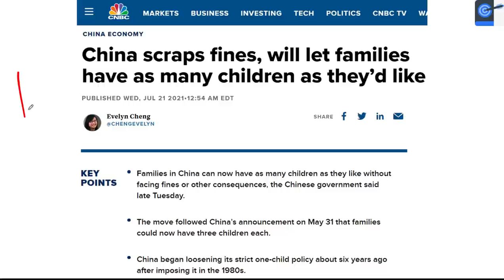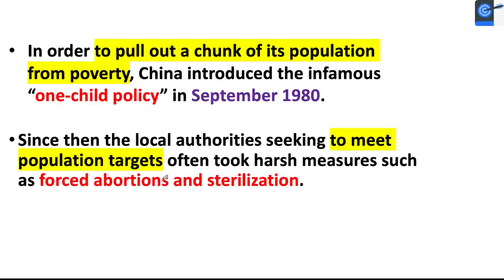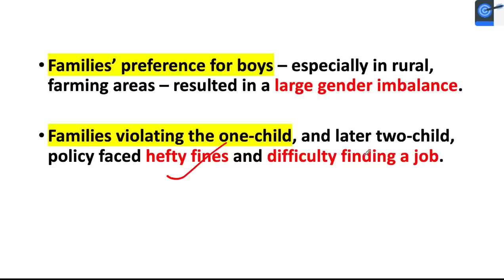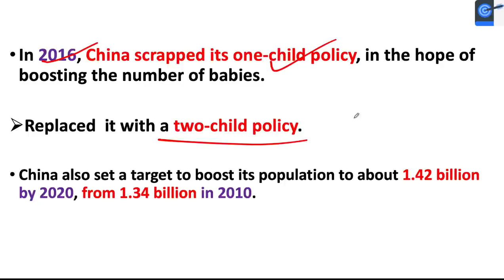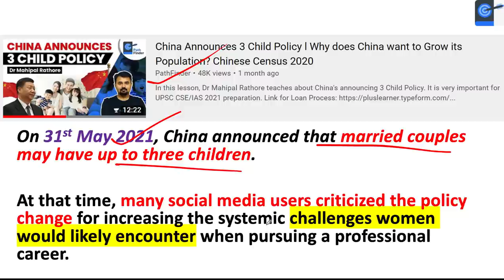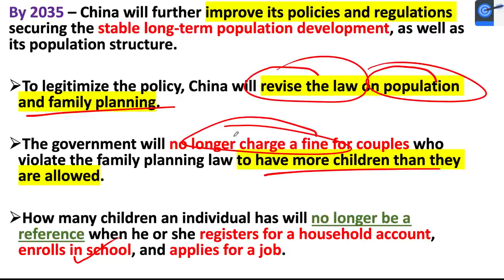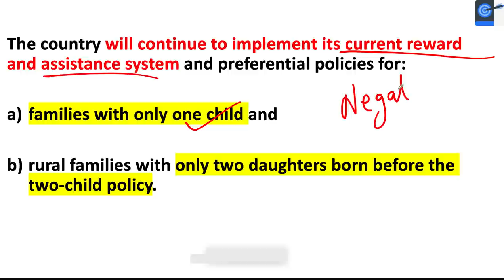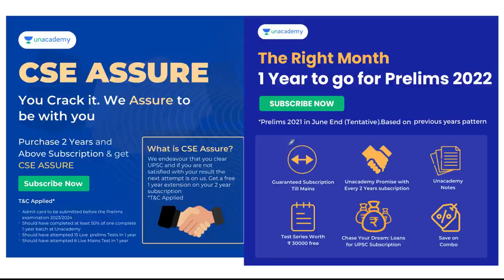China Unveils 3 Child Policy Details l No Fines on having Multiple Children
In this lesson, Dr. Mahipal Rathore teaches about China Unveils 3 Child Policy Details l No Fines on having Multiple Children. It is Very Important for UPSC CSE/IAS 2021/2022/2023 preparation.

Unacademy Subscription Benefits:
1. Learn from your favourite Educator
2. Dedicated DOUBT sessions
3. One Subscription, Unlimited Access
4. Real-time interaction with Educators
5. You can ask doubts in live class
6. Limited students
7. Download the videos & watch offline

Get the UPSC-CSE GS Iconic Advantage:
1. Personal Coach
2. Study Planner & Bi-weekly Reviews
3. Dedicated Doubt Clearing Space
4. Personalized Test Analysis
5. Study Booster Sessions
6. Preparatory Study Material
7. All the Unacademy Subscription Benefits